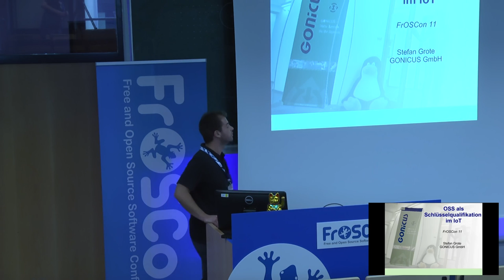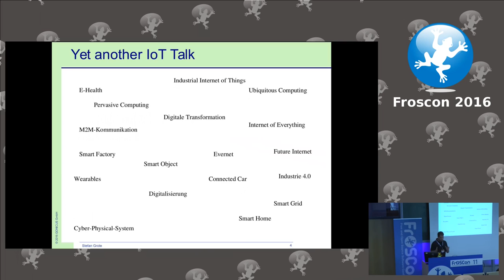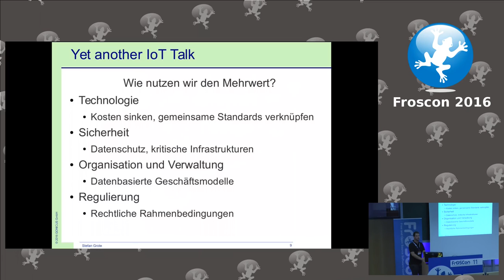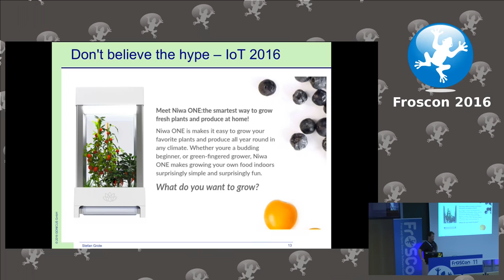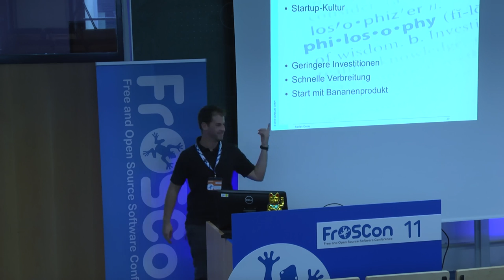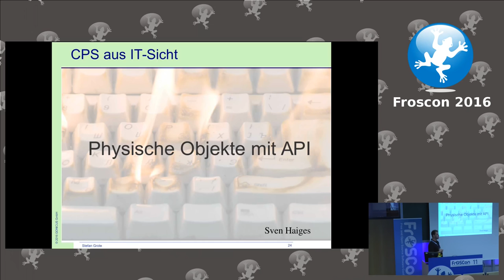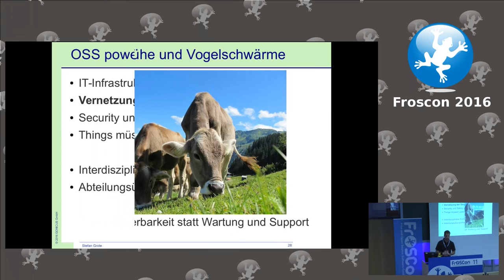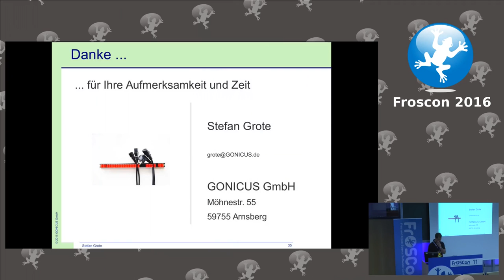Stefan Grote: Open-Source-Software als Schlüsselqualifikation im Internet der Dinge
Die digitale Transformation war im letzten Jahr in aller Munde. Dabei meint die Begrifflichkeit nicht, dass etwas Digitales umgeformt wird, sondern dass digitale Komponenten in bislang nicht digitale Umgebungen und Systeme eingeführt werden. Gerade in industriell geprägten Regionen betrifft diese Veränderung primär produzierende Unternehmen. Diese Ingenieur-starken Unternehmen verwenden eher die Begrifflichkeit "Cyber-Physical-Systems", womit sie den Verbund einer IT und einer maschinellen Komponente meinen. Aus einer reinen Informatiker-Sicht entspräche ein solcher Verbund einer Einführung einer IT-Komponente in eine hochgradig heterogene Umgebung.
Auf Basis eines exemplarischen Infrastruktur-Stacks werden die Begriffe im Internet der Dinge Umfeld definiert und abgegrenzt. Weiterhin zeigen wir anhand einiger Kundenreferenzen Infrastrukturen und erläutern, wie ein generischer Open-Source-Software-Ansatz aussehen kann.

Stefan Grote